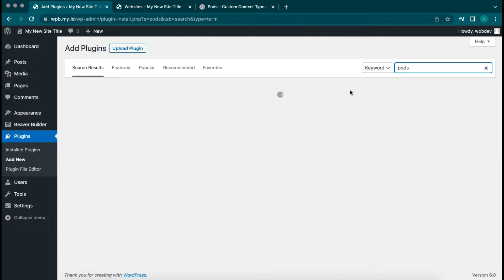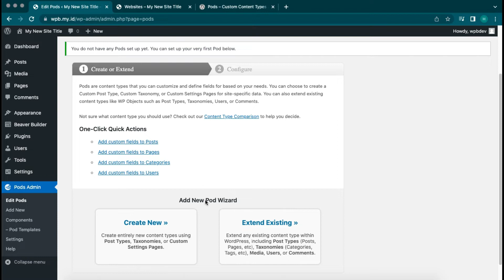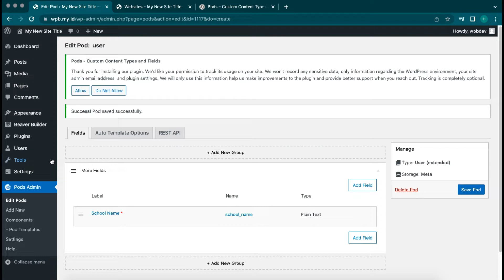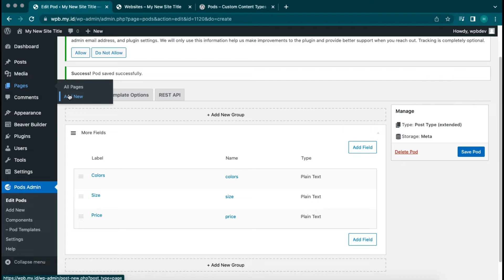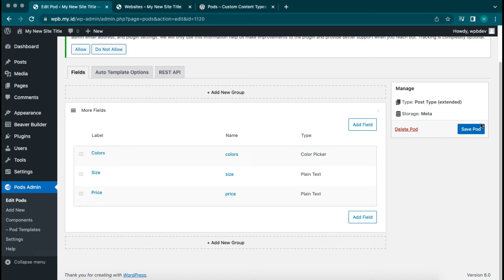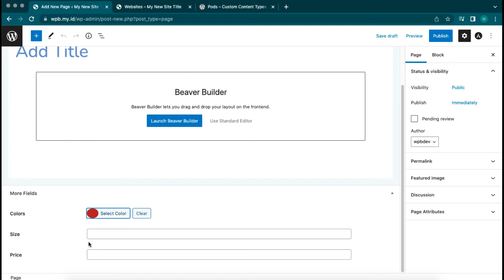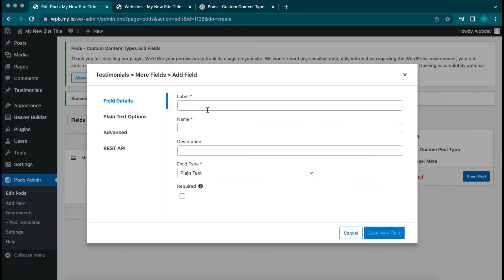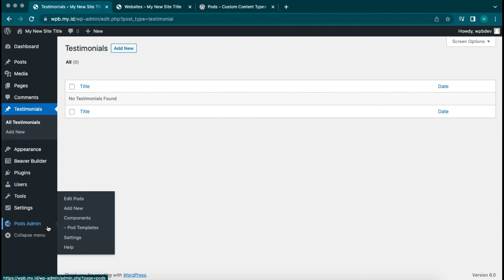Pods, the best free custom field wordpress plugin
Pods allowed you to create custom new post or content types, taxonomies, and setting page. Using pods you will get an easy to use interface to manage custom fields, post type, and how your content will funtion. So, in this video we will show you how to use pods to build your site more attractive and useful as you need.

Thanks for checking out our video. Drop your questions on comment section bellow. Thank you!

Pro Plugin:
Beaver Builder PRO